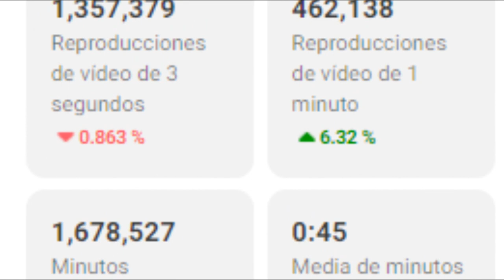ATENCION ARMY! DESCUBREN EL NUEVO TIERNO HABITO DE JIMIN! V Y JIN CASI LLORAN!